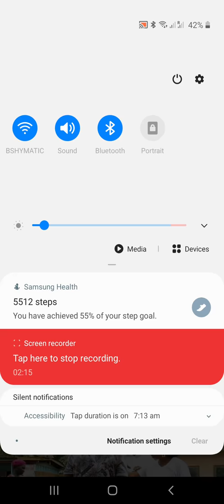28 July 2020